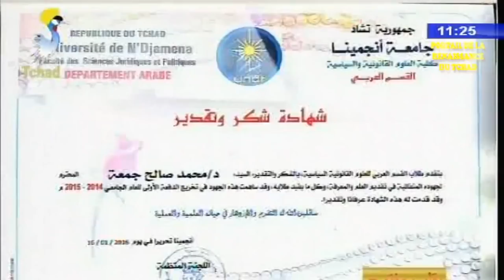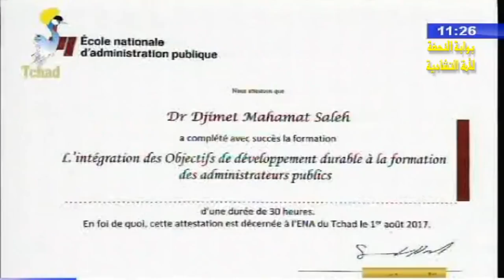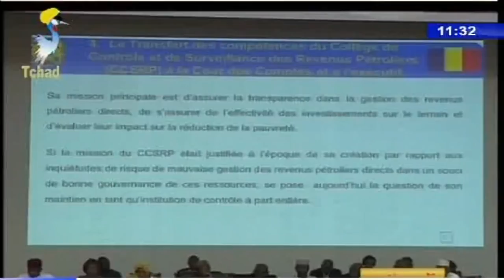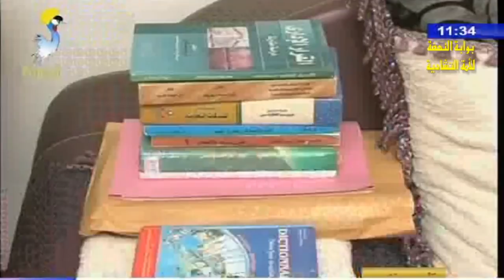بقلب مفتوح - تقديم البرنامج/ احمد ياسين عبدالرحمن